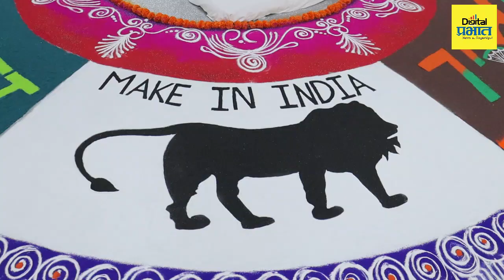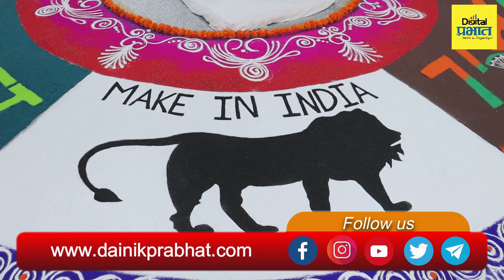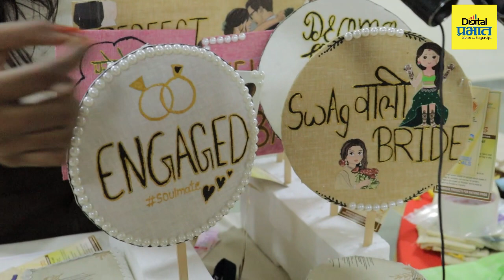पारंपरिक खादीला पोरींनी दिला नवा 'स्पार्क'!